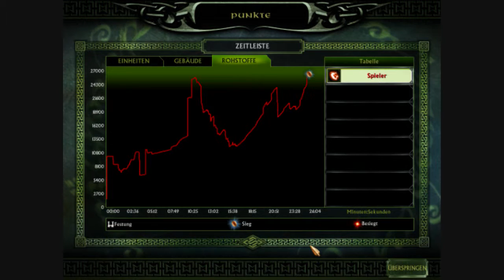Lets Play Herr der Ringe Die Schlacht um Mittelerde 2 Part 3 Graue Anfurten Teil 2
Es gibt kein entkommen vor den ORKS